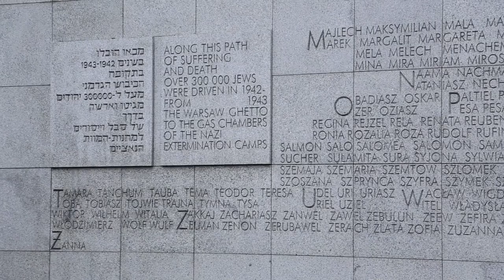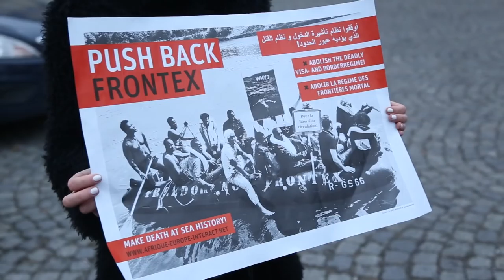Solidarność zamiast nacjonalizmu - 7.11.2015 Warszawa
realizacja filmu: filMMate